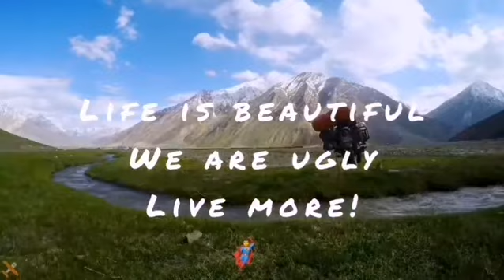Life is beautiful, we are ugly! Live more!